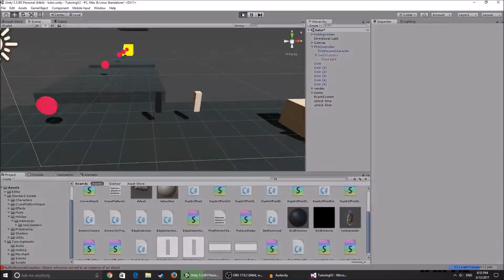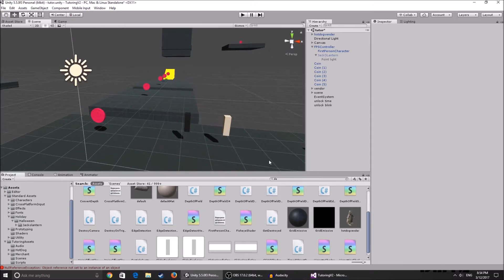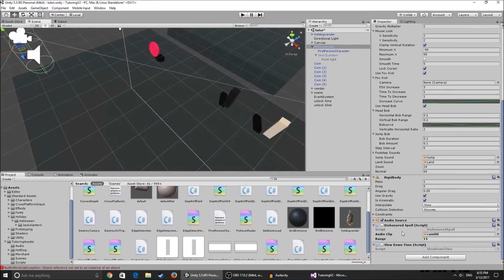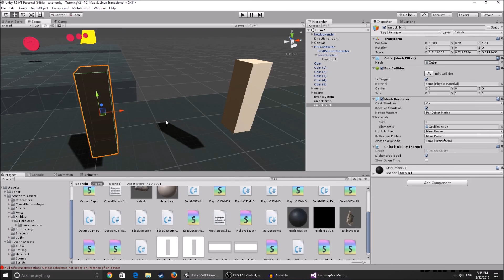Unity 5 - Unlock Abilities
A way to unlock abilities via picking up a potion in Unity. I did some videos about abilities or spells in unity, here are they:

Unity Tags:
unity 3d tutorials for beginners,
unity 3d game,
unity 3d platformer,
unity 3d fps,
unity 3d platformer tutorial,
unity 3d game making tutorial,
unity3d animation,
unity 3d character creation,
unity3d rpg,
unity 3d,
unity 3d tutorial,
unity 3d ai,
unity 3d adventure game tutorial,
unity 3d audio,
unity 3d beginner tutorial,
unity 3d car,
unity 3d c#,
unity 3d character creation tutorial,
unity 3d cutscene,
unity 3d character,
unity 3d camera controls,
unity 3d complete tutorial,
unity 3d fighting game,
unity 3d fps game,
unity3d how to,
unity 3d horror,
unity3d how to make a game,
unity3d how to make a fps,
unity3d inventory,
unity 3d interactive,
unity 3d indie game,
unity3d infinite runner,
unity3d javascript,
unity3d java,
unity3d javascript tutorial,
unity3d jrpg,
unity3d horror kit,
unity 3d low poly,
unity 3d parkour,
unity 3d programming tutorial,
unity 3d rpg game tutorial,
unity3d rpg tutorial,
unity 3d red alliance,
unity 3d survival,
unity 3d shooting game tutorial,
unity 3d simple first person,
unity 3d strategy game tutorial